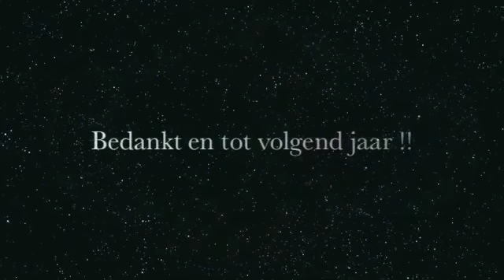toer de blauw 2014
film toer de blauw 2014